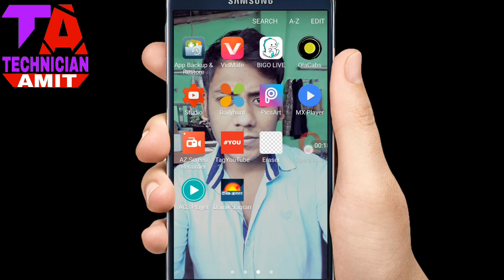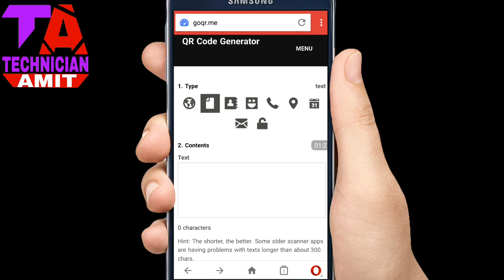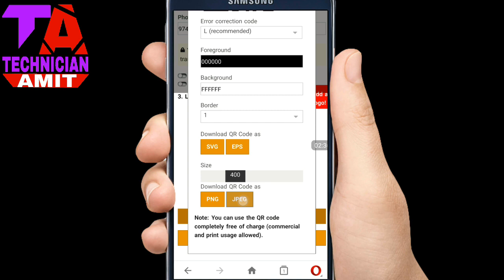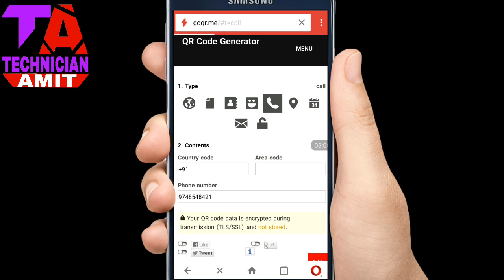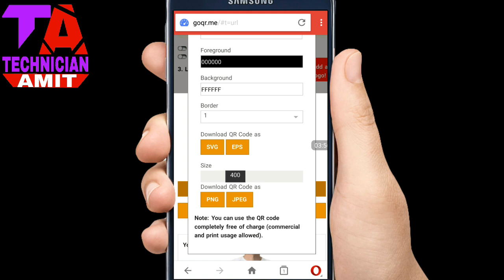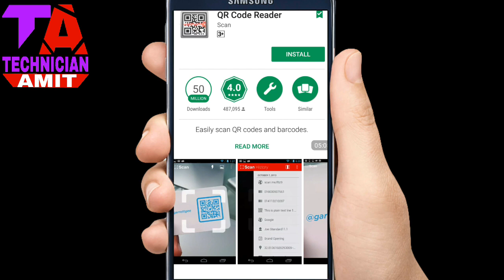how to make qr code how to make qr code in hindi how to make qr code for business card how to make q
Hii dost is video main aap logo ko QR CODE bnana sikhaunga or kisi ka v QR code kaise scan kare wo sikhaunga wo v phone se hi

कैसे क्यू आर कोड बनाये /QR कोड कैसे स्कैन करें I

if you have any problems then write

how to make qr code
how to make qr code in hindi
how to make qr code for
how to make qr code in android
how to make qr code generator
how to make  a qr codes  urdu
how to make qr code in coreldraw
how to make qr code for your wifi connection easily free
how to make qr code in photoshop
How to make a QR code and How to Read it [Hindi-Urdu]
QR code Generator Tutorial. How to Make QR Code With Logo or Picture?
free qr code generator online